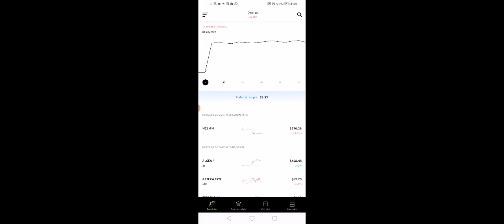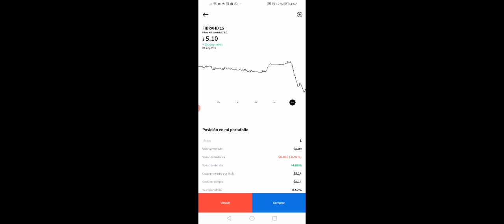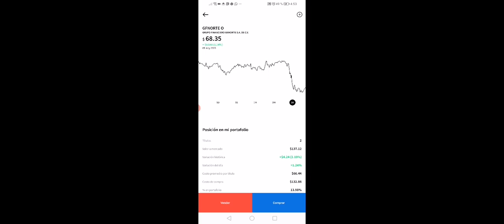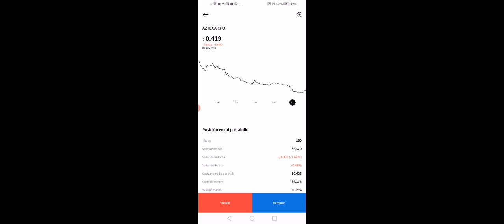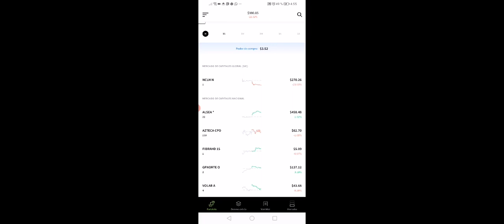Este es mi portafolio Trading en GBM que me sacará de pobre? 🤑🤑🤑🤑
Te presento mi portafolio con el que invierto en la Bolsa de Valores. Mi cuenta la tengo en el broker de GBM. Y este es mi primer podcast. Bienvenido